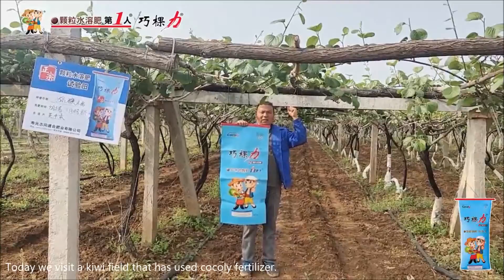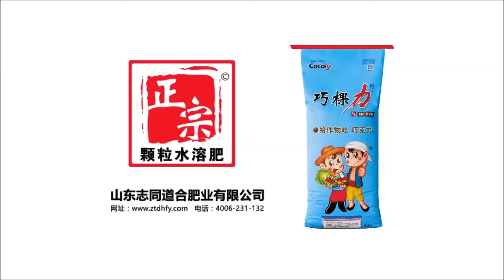How is the effect of using cocoly fertilizer on kiwi fruit compared to the traditional fertilizer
Cocoly is the first granular water-soluble fertilizer in China.
Today we come to visit the orchard of kiwi fruit. After using the cocoly granular water-soluble fertilizer, the kiwi fruit together sprout, and the leaves of the plant are dark green and thick. It grows very well. Compare to those trees without the cocoly fertilizer, they don't grow very well. So the growers are satisfied with the Cocoly effect. If you want to choose granular water-soluble fertilizer, please choose the real first one. Let global agriculture get good harvest with Cocoly Fertilizer.